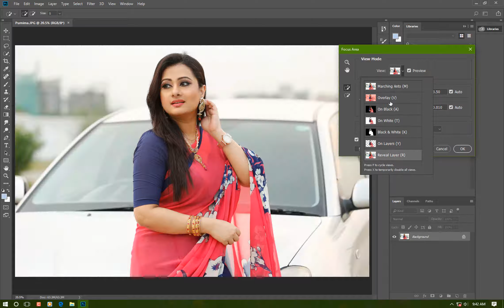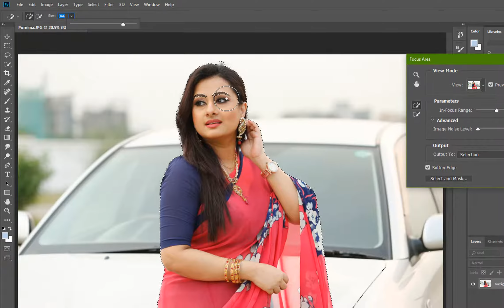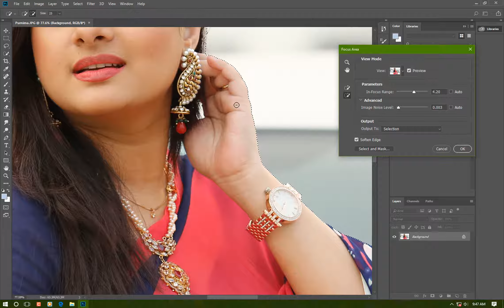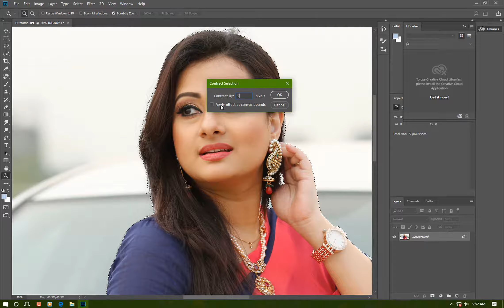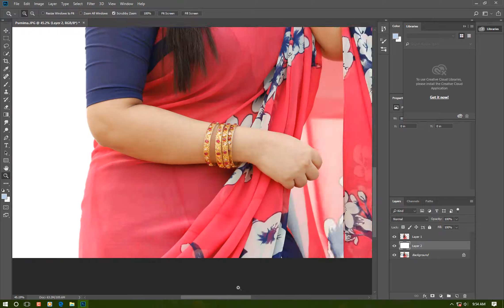Photoshop Tutorial: Focus area selection using tips (ফটোশপে ফোকাস এরিয়া সিলেকশন টিপস)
Focus Area Selection is a largest update of Photoshop in the package of Adobe Creative Cloud model (CC 2018).